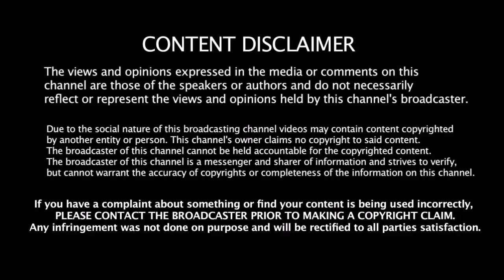அனுஷ்கா சர்மாவின் சொத்து மதிப்பு எவ்வளவு தெரியுமா | Bollywood Actress Anushka Sharma Net Worth